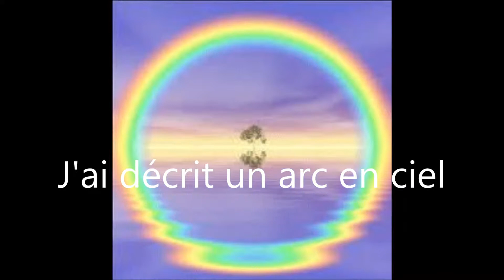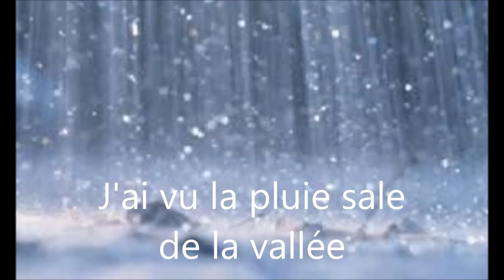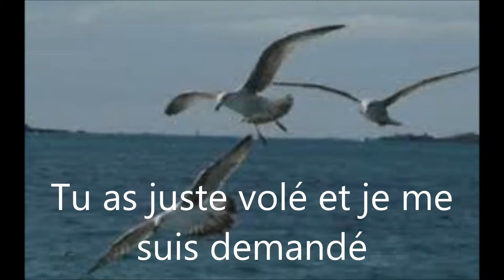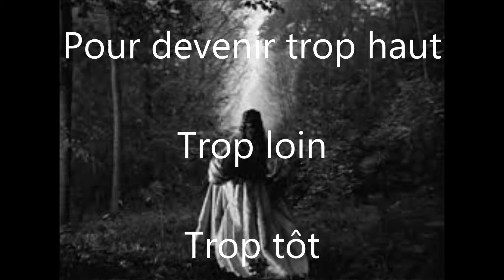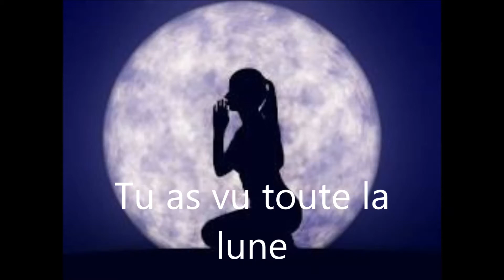the whole of the moon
Tu as vu toute la lune